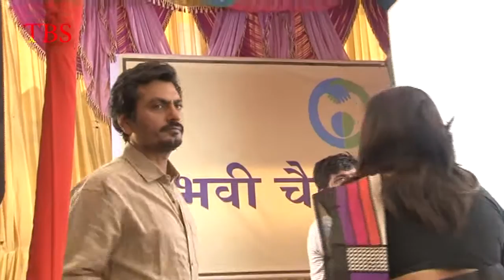MANJHI Movie Promotion Set Udaan With Actor Nawazuddin Siddiqui 3